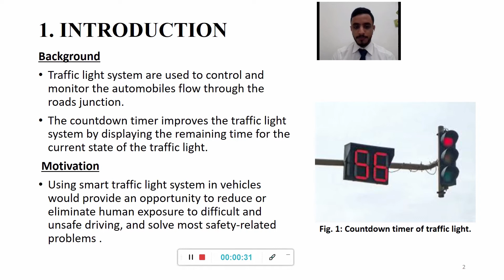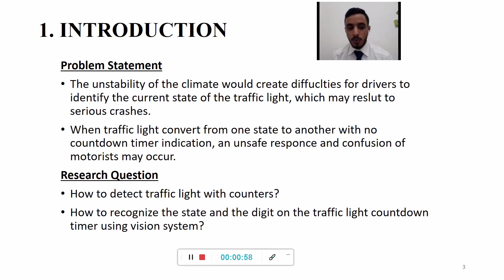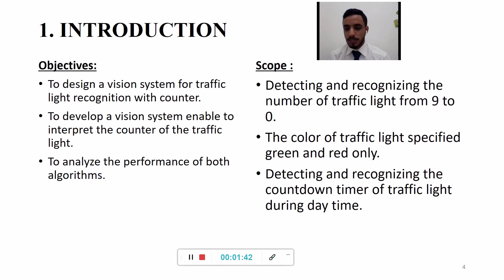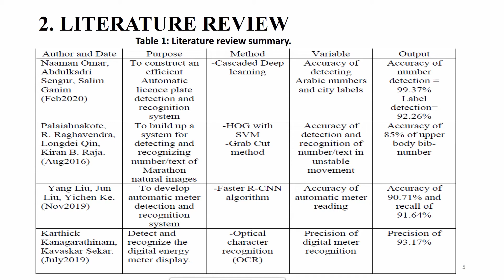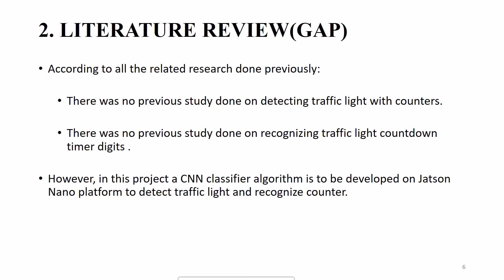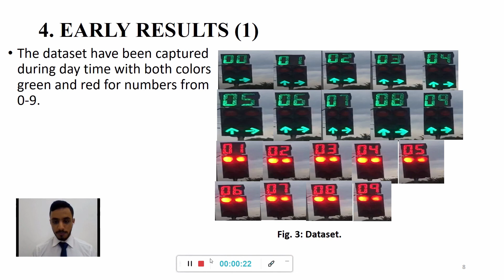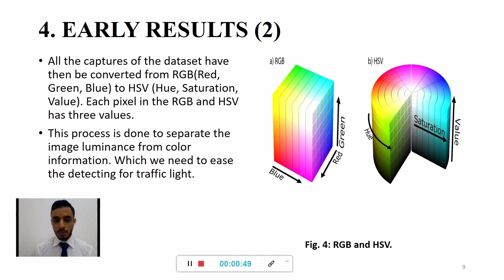B011810251 FYP1 2020